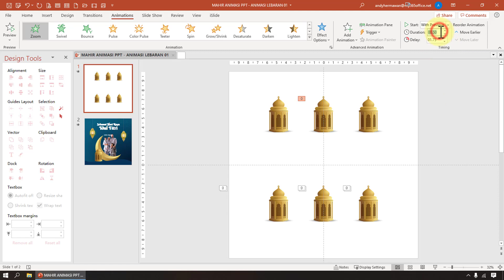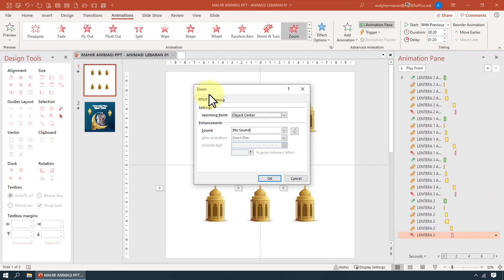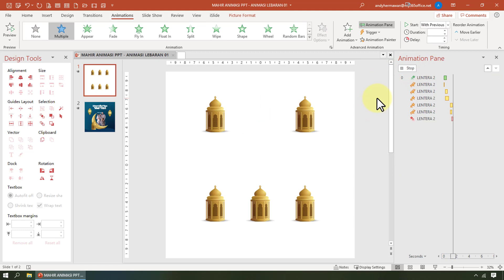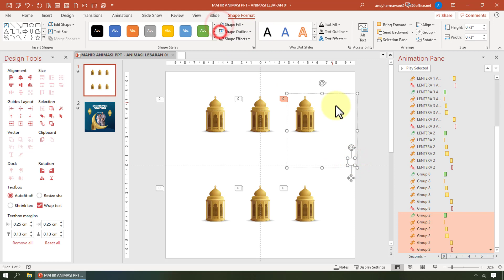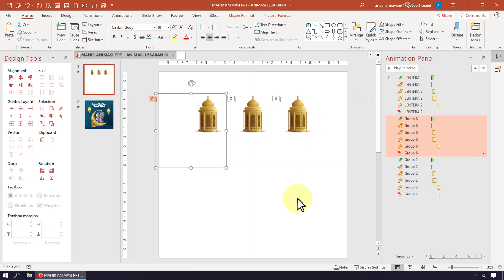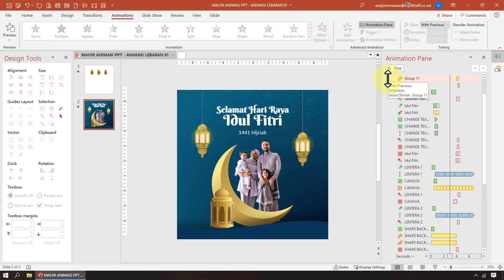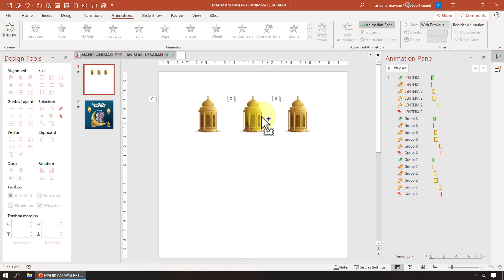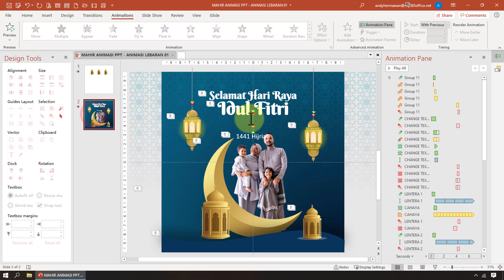Tutorial Cara Membuat Animasi Ucapan Lebaran Idul Fitri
Pelajari teknik animasi powerpoint untuk pembuatan video ucapan lebaran / idul fitri. Silahkan gabung juga di materi ecoursenya.. join waitinglist di